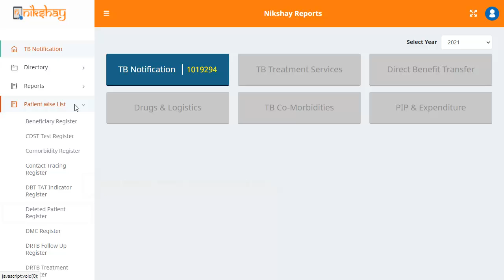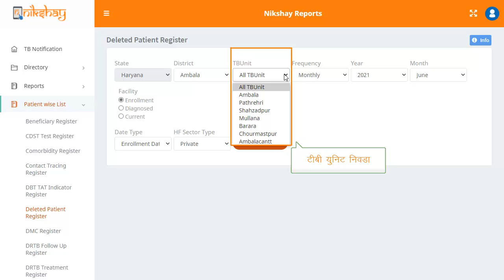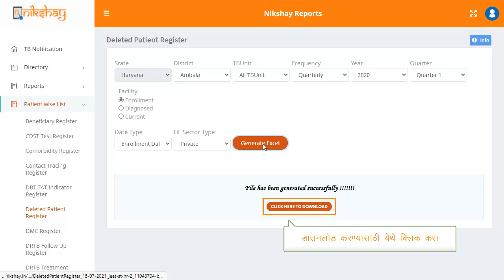Topic 01: Deleted Patient Register (Marathi)